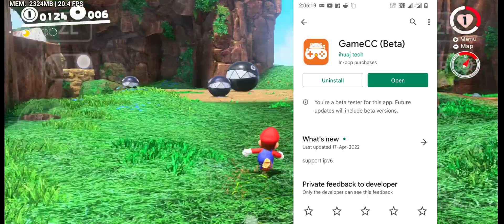🔥PS3 Emulator For Android | PS4 GOD OF WAR 3 On Android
PS4 GOD OF WAR 3 On Android | PS3 Emulator For Android

From Gujarat